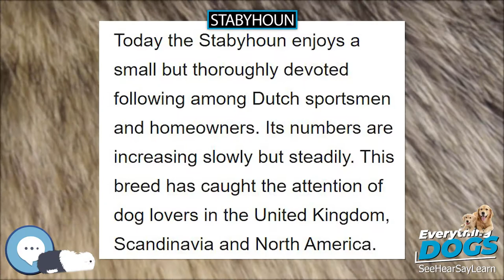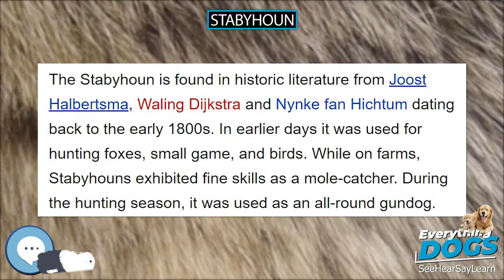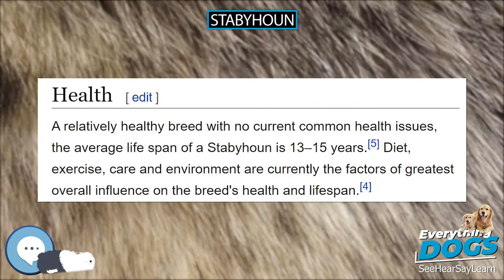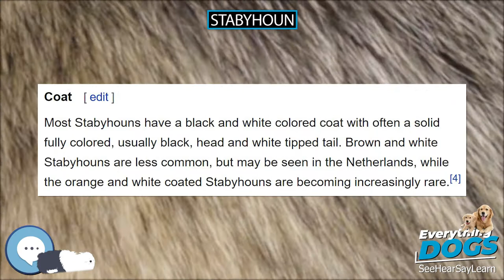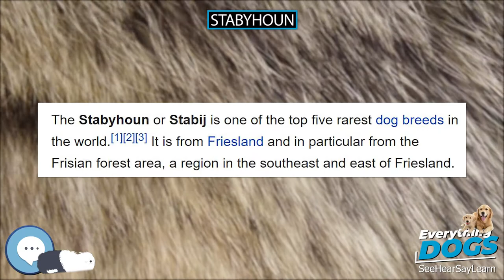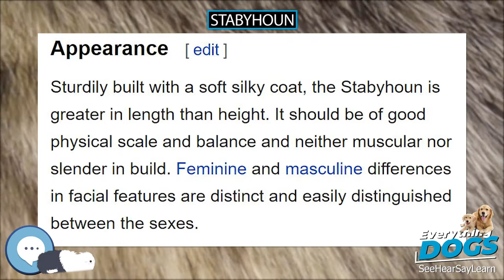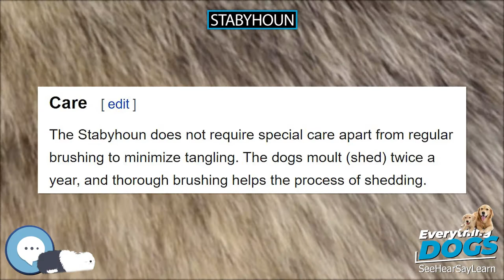Stabyhoun 🐶🐾 Everything Dogs 🐾🐶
The Stabyhoun or Stabij is one of the top five rarest dog breeds in the world. It is from Friesland and in particular from the Frisian forest area, a region in the southeast and east of Friesland. The breed has been mentioned in Dutch literature going back to the early 1800s, but has only extended its range from the 1960s outside of Friesland and not until the 2000s did the range officially extend beyond the Netherlands. The name Stabij translates roughly as "stand by me" with the last part simply Frisian, meaning dog, which is pronounced "hoon". The dog is considered a Dutch national treasure. There are only a few thousand Stabyhouns in existence today worldwide.lking about everything up and down the tree of canines, or should I say Canidae.

38 Extraordinary Tales of Love, Loyalty, and Life With Dogs
Every Dog: A Book of Over 450 Breeds
Outward Hound Interactive Puzzle Toy
Extreme Dog Toy - Toughest Natural Rubber, Black
Doggie Tail Interactive Dog Toys - wiggles